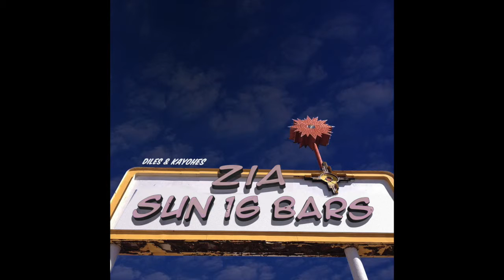Zia Sun 16 Bars-Thank You